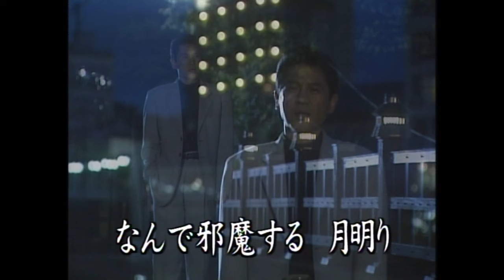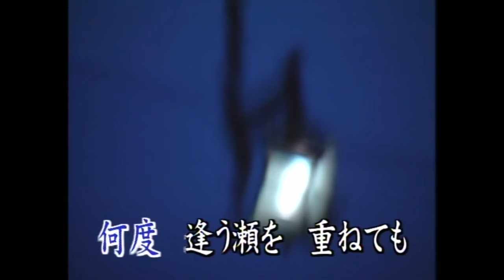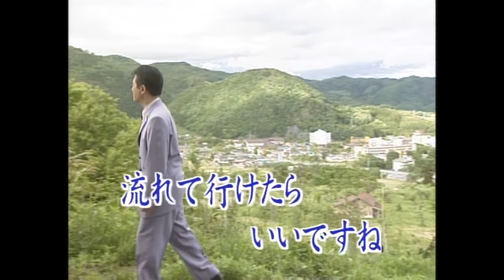千葉一夫 浮夜舟 MV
浮夜舟　MV　千葉一夫
作詞: 木下 龍太郎. 作曲: 花笠 薫. 編曲・伊戸のりお
ご覧くださいましてありがとうございます。